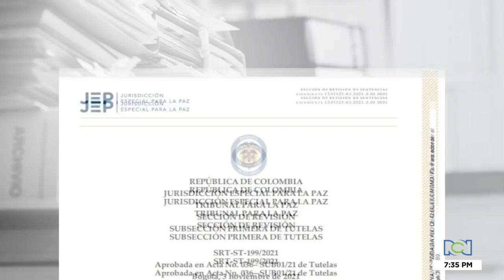Atentado a El Nogal podría convertirse en un macrocaso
NoticiasRCN | Noticias RCN conoció, en exclusiva, un fallo de tutela de la sección de revisión de la JEP, donde se ordena pronunciamiento de la solicitud de las víctimas.